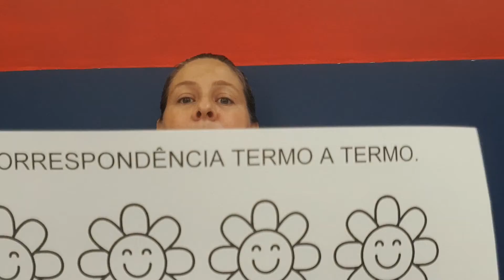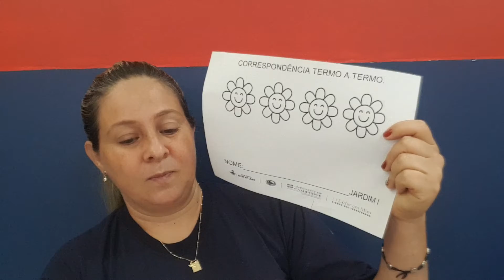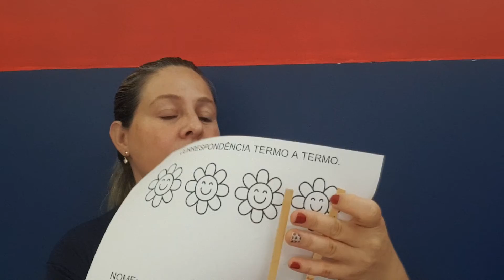JARDIM I atividades avaliativas 22/6